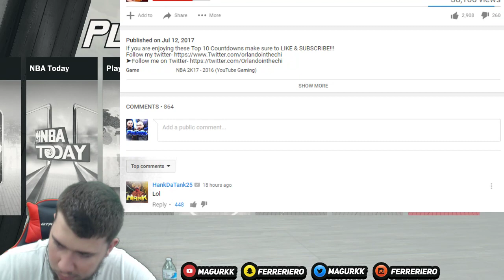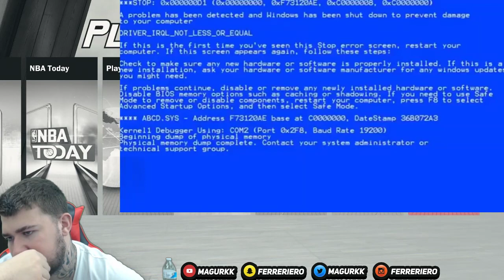NBA 2K17 TOP PARK PLAYERS REACTION !!!!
Go ahead and comment who got the first like!

I have beat these Youtubers
Nadexey, SoLLUMINATI, HG Power, Sports TNB, Hg Cboy, Easy Breezy, Spiteful, Whole 2Easy Clan  and more

(Dont go show hate to other streamers,youtubers)